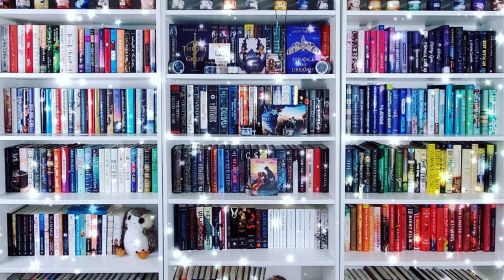My Toxic/Weird Bookish Traits and Habits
Hi Friends!

I really enjoyed doing the chatty video last week about things I wouldn't do as a Booktuber, so I thought I would do another one!

Don't forget to let me know what some of your weird/toxic bookish traits and habits are!